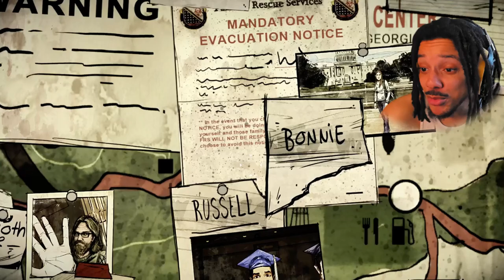400 DAYS OF PURE CHAOS!!!| Telltale The Walking Dead: 400 Days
400 DAYS OF PURE CHAOS!!!| Telltale The Walking Dead: 400 Days (FIRST PLAYTHROUGH)

Join me as I play 400 DAYS OF PURE CHAOS!!!| The Walking Dead: 400 Days and navigate the consequences of my choices. Will I make the right decisions or will it all unravel? Let's find out in this special episode of Telltale's The Walking Dead: 400 Days!

Intro: 0:00
Playthrough: 1:04

Vince: 2:46
Shel: 16:30
Bonnie: 33:23
Russell: 46:05
Wyatt: 1:01:17

The Walking Dead: 400 Days is a downloadable DLC special episode for Telltale Games' The Walking Dead: Season One. It focuses on five different protagonists: Vince, Wyatt, Russell, Bonnie and Shel, each in their own short personal stories in a tight geographic area.